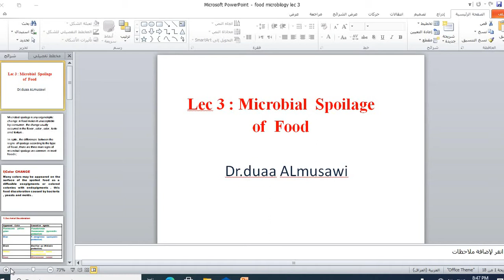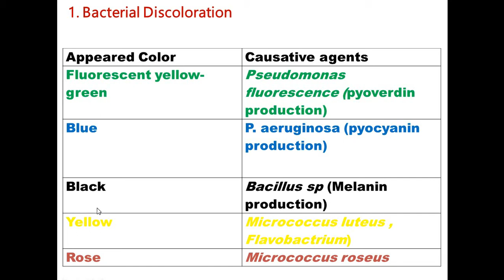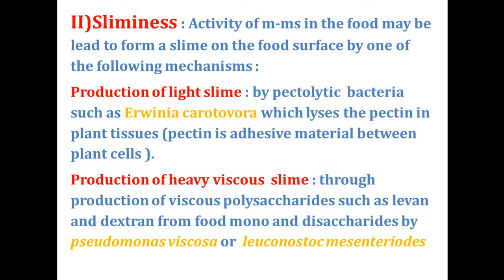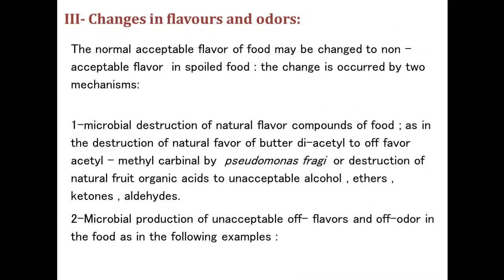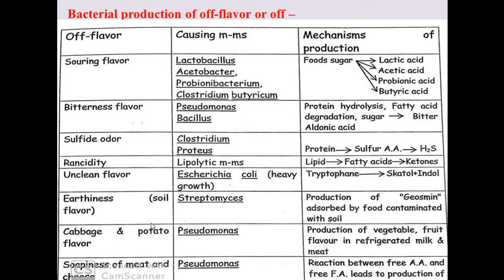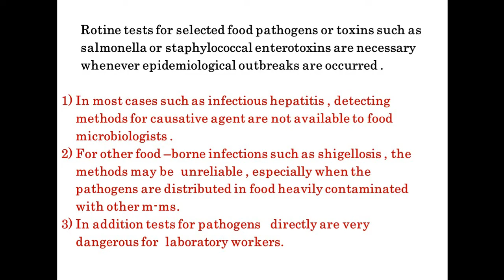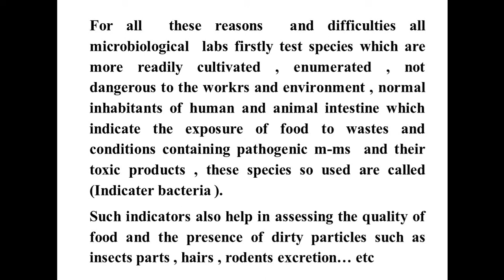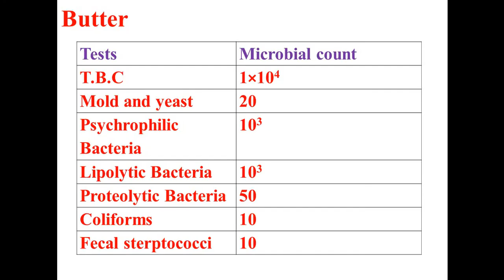مراجعة الغذائية م 3